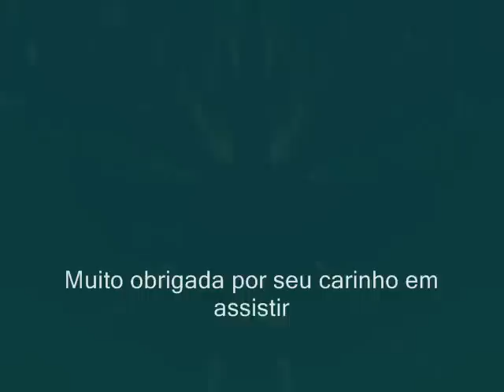✿Meus presentes de Aniversario